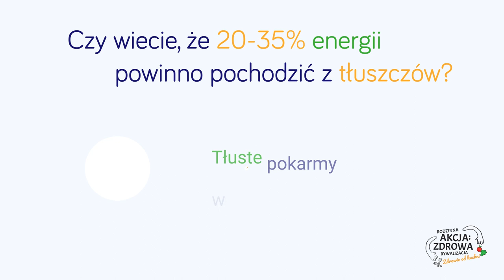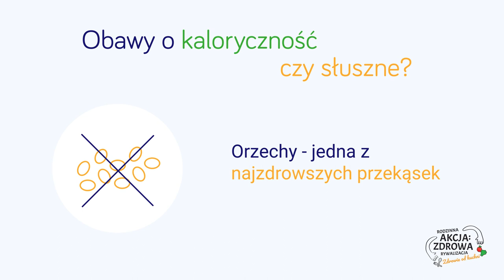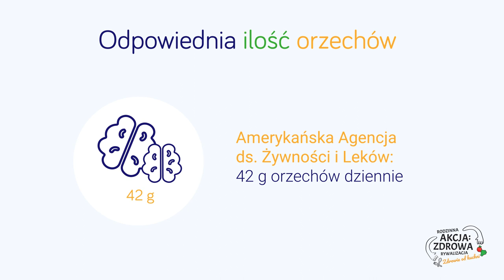Tydzień 4: Wyzwanie żywieniowe - Tłuszcze w diecie